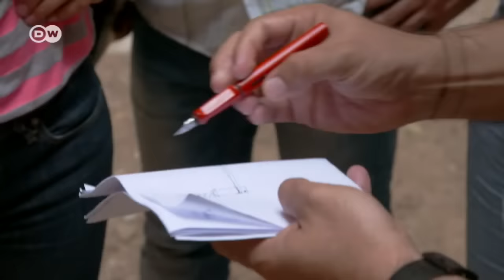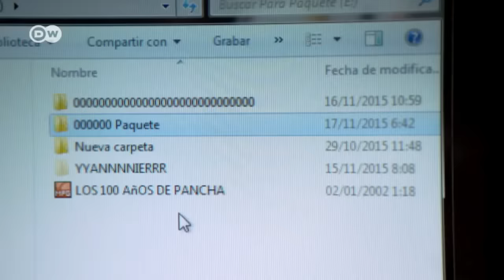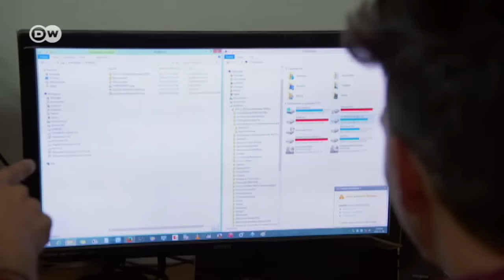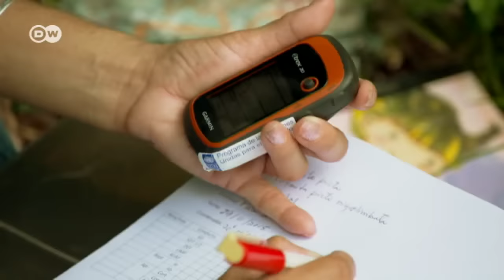Cuba - nostalgia and change | DW Documentary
Fidel Castro brought revolution to Cuba in 1959. But the country has been stuck between nostalgia and new beginnings ever since.

With its vintage cars and crumbling facades, Havana looks like it’s stuck in a time warp. But young Cubans are optimistic about the future, and material shortages make for inventiveness. To compensate for the lack of a reliable Internet, for example, they invented "El Paquete," an elaborate information network that stretched across the island thanks to portable hard drives. It brings the Bundesliga, telenovelas and US TV shows to even the most remote villages.

As the 1962 missile crisis finally fades into history, Cuba is slowly opening up. The owner of Havana’s most chic restaurant, "La Guarida," has reached a deal with some young architects: The profits from the restaurant will go towards restoring the old mansion it’s housed in. This kind of trade-off is increasingly common.

Our documentary shows a country caught between upbeat dreams for the future and nostalgic melancholy. It takes us from Havana to Santiago de Cuba, a city famous for its rum, to the Sierra Maestra mountains, steeped in revolutionary romance, and the white, sandy beaches in the north of the island.